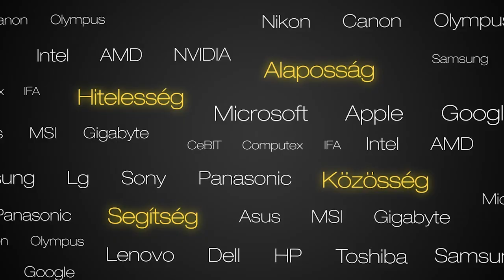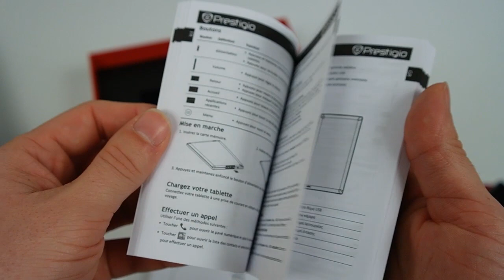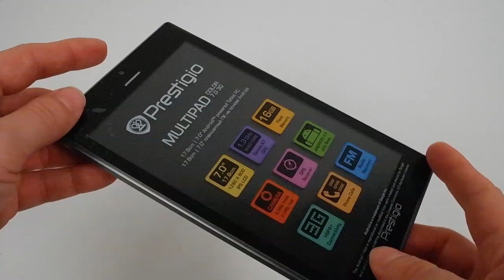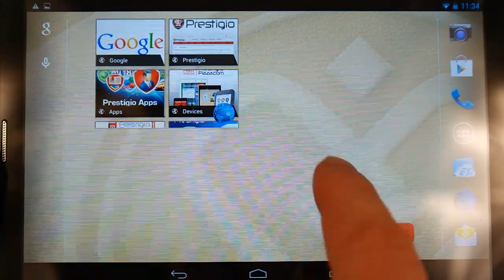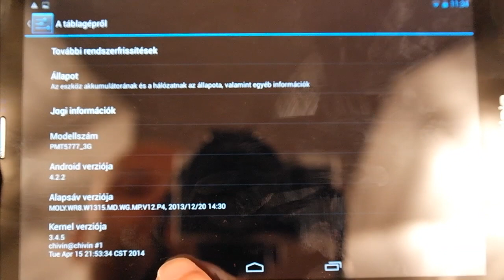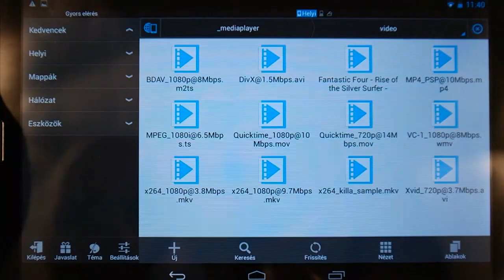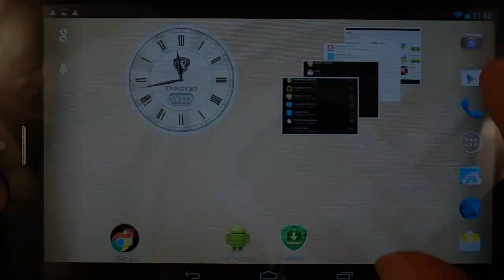Prestigio Multipad Color 7.0 3G @ PROHARDVER!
7" - 1280x800 IPS display - quadcore - 3G modem - GPS
- Mediatek MT8382 - 4 x Cortex-A7, Mali-400 MP2
- 1 GB RAM, 16 GB storage, microSD, microUSB
- Wi-Fi n, Bluetooth 4.0, 3G modem, GSM modul, GPS
- Android 4.2, 3500 mAh battery, 296 gramm